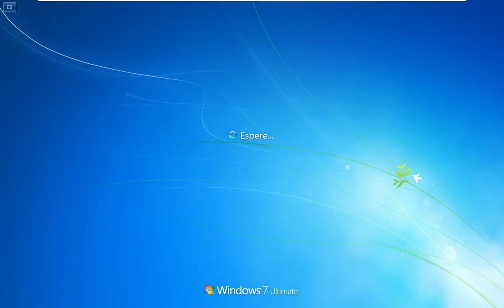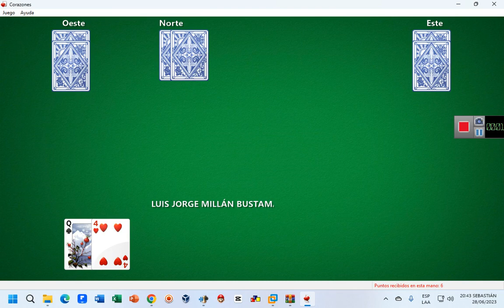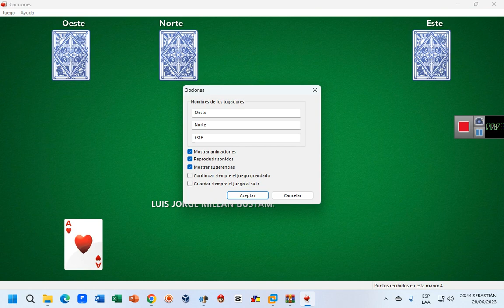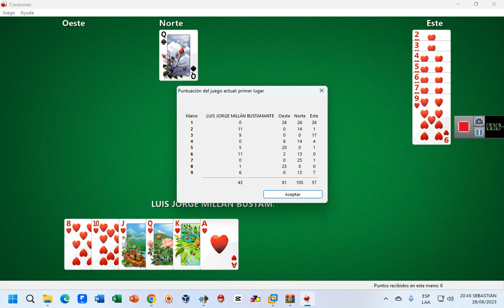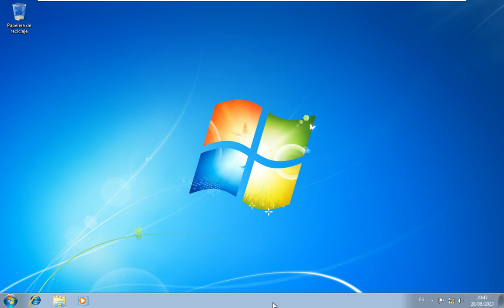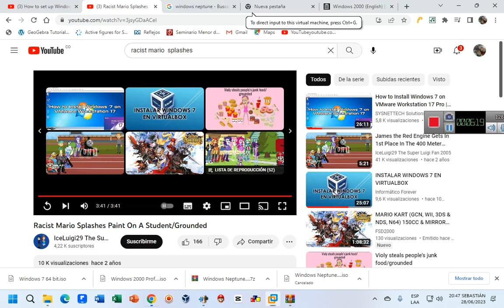Windows 7 Corazones 43 Puntos 1er Lugar